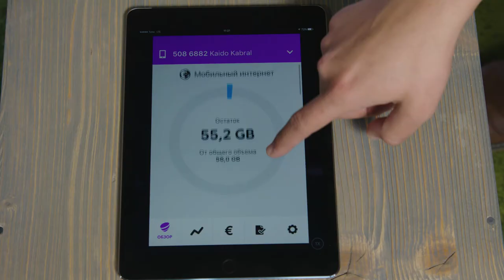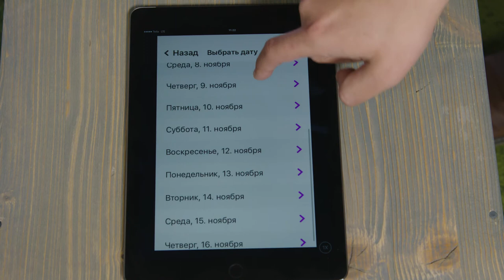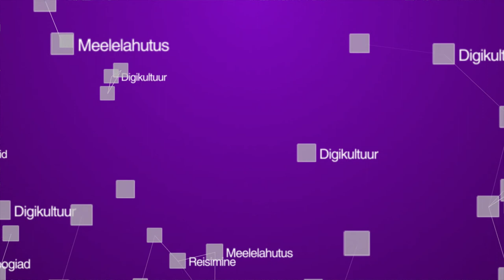Digitark [Приложение Minu Telia]: управляйте своими мобильными и домашними услугами со смартфона!